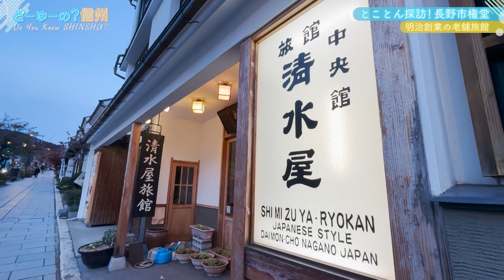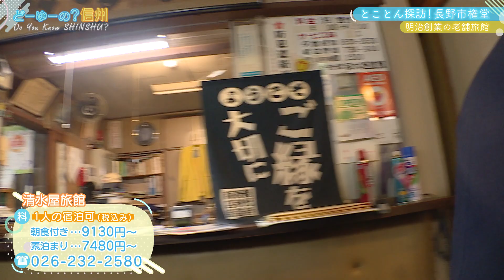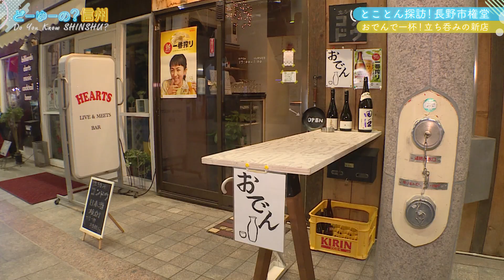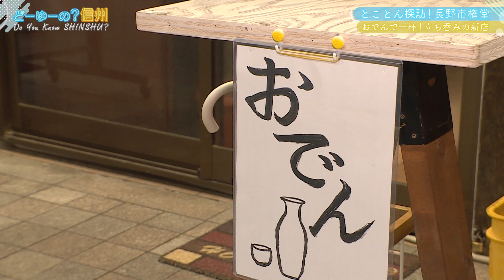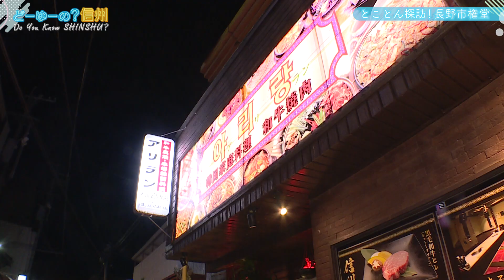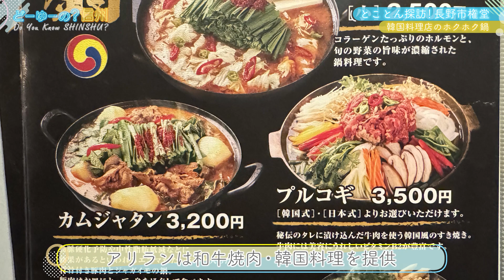どーゆーの？信州（とことん探訪！長野市権堂 その２ / 2023年12月24日）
善光寺のお膝元、店舗が軒を連ねるアーケードがあり、“夜の繁華街”としても知られる長野市権堂。前回に引き続き、権堂駅周辺をとことん巡ります。

繁華街の中心地で建設が進む高層マンション。その隣には、かつて多くのスナックなどが軒を連ね、閉鎖された大型の商業施設があるなど、時代とともにその姿を変えていました。

“夜の繁華街”を存分に楽しもうと、スタッフ一同すぐに帰れますが宿泊してみます。伺ったのは明治創業の老舗旅館。利用する外国人も多く、権堂の夜を楽しんだ観光客も宿泊するそうです。

“おでん”の看板に惹かれ、アーケードにある立ち呑み店へ。今年オープンした新店です。店主は以前そば店に勤務してそうで、そば店仕込みの出汁を使ったおでんが楽しめます。「うまい！」の声が響くアーケードで、おでんと日本酒をいただきました。

続いて伺ったのは和牛焼き肉と韓国料理のお店、アリラン。本日のおすすめに“カムジャタン”を見つけ興奮する山岡アナ。エゴマがたっぷり入った背骨付き肉とジャガイモの韓国でも人気の鍋で、大好きなんだとか。マッコリと合わせていただきました。

“夜の繁華街”権堂でハシゴ酒、まだまだ続きます。

【取材情報】
 ●八百屋よっちゃん
 　長野市鶴賀権堂町2283
 ●清水屋旅館
 ●立ち呑みコンドウ
 　長野市鶴賀権堂町2270-1
 ●アリラン